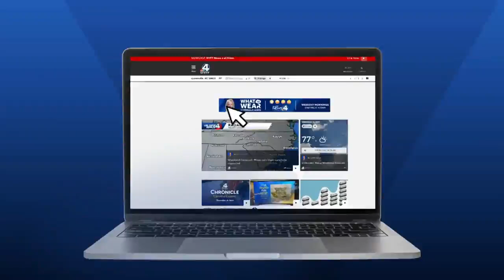Check out today’s Parella’s Pals: "Mermaid in the sea" (8/13)